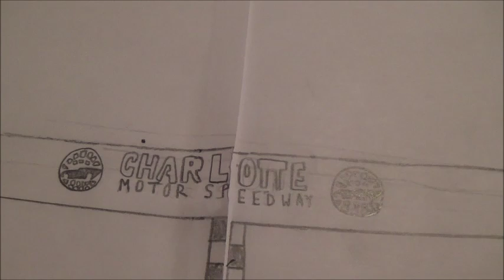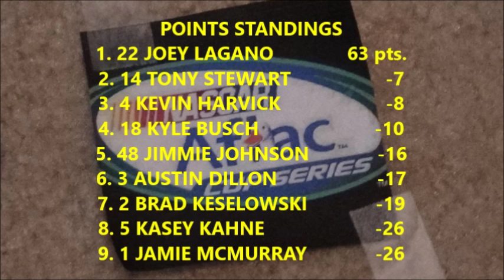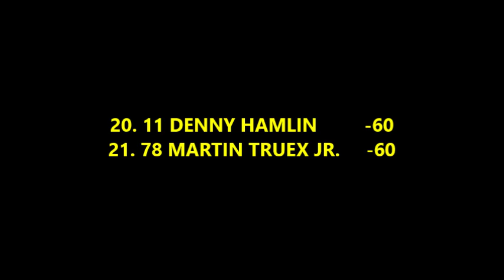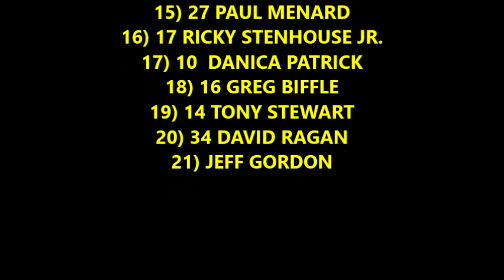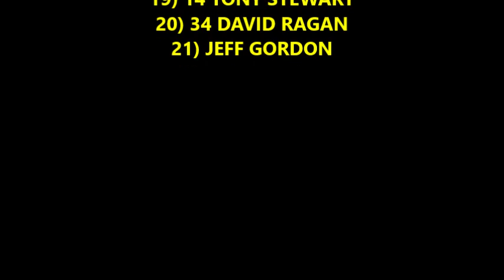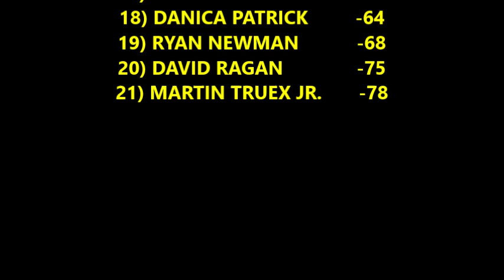NASCAR Aflac Cup Series Race 5/10 - Charlotte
Sorry for a huge year-long gap in between race four and race five, but I finally am working on the series once again with a couple new drivers racing.